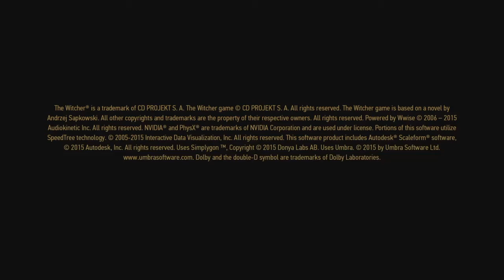The Witcher 3: Wild Hunt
Novrigado